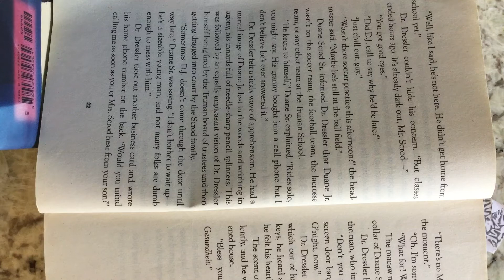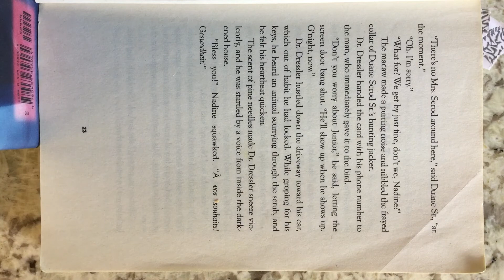End of Chapter 2